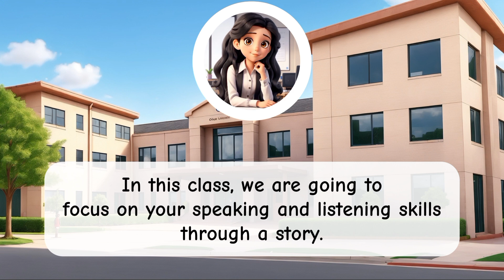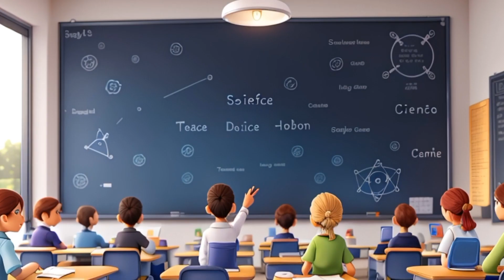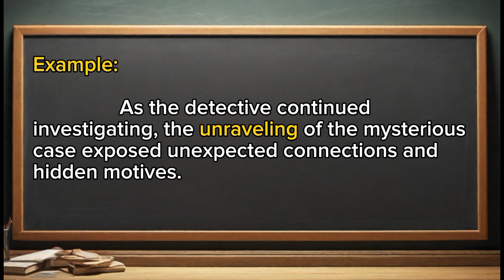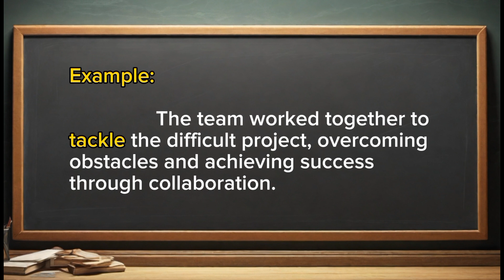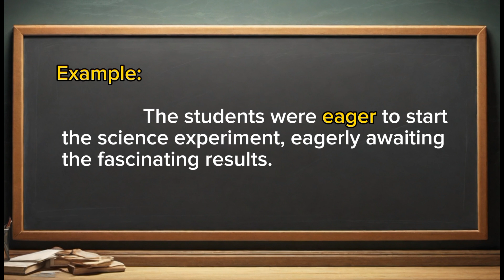Lily's Daily Routine: Learn English Listening and Speaking skills through Story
Meet Lily, the delightful 11-year-old from Maplewood, whose daily life is a mix of pancake breakfasts, school adventures, and family laughter. Join her on this heartwarming journey as she navigates the simple joys of growing up.

Thank you, viewers, for being a part of our channel!

We share content to help you improve your speaking, listening, reading, and writing skills.

Your support means the world to us, and we look forward to sharing more delightful content with you.

english speaking practice, learn english, english speaking, english conversation, english conversation practice